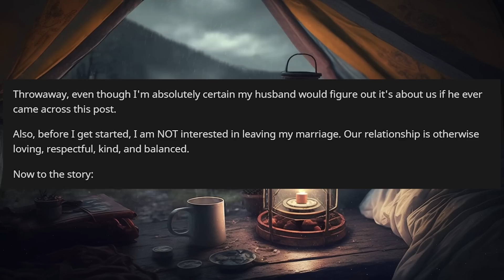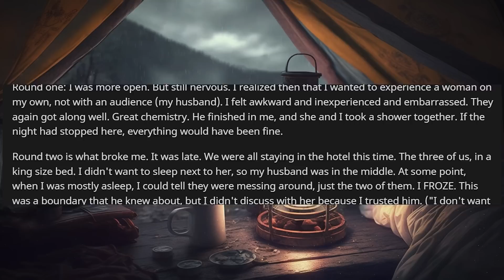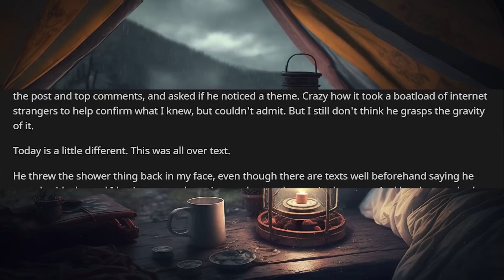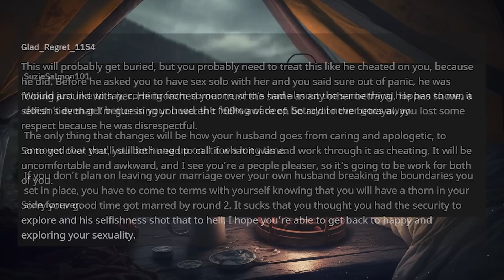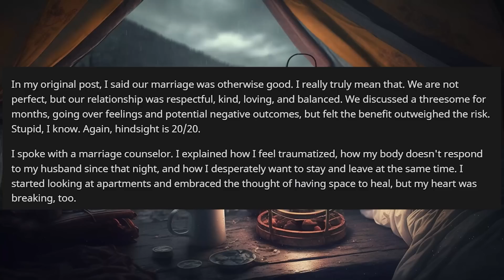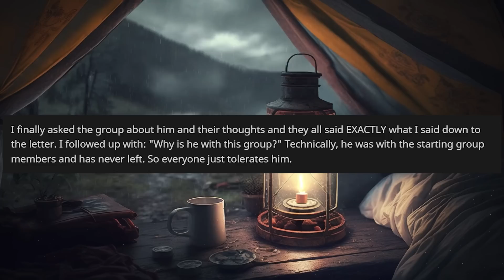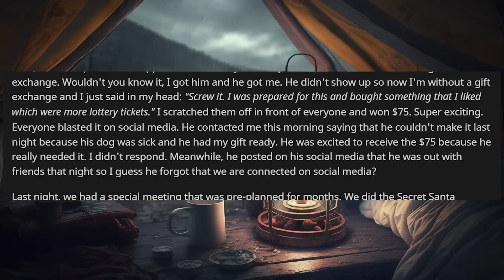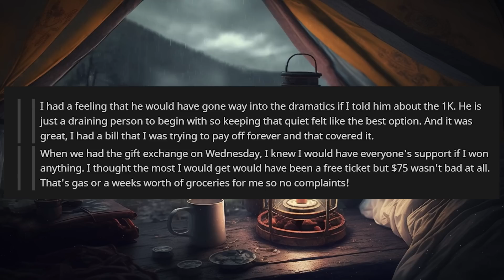My Husband Broke A Boundary During Our Arranged Threesome r/Relationships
Relationship Reddit Stories, OP is feeling betrayed after her husband broke a boundary during their arranged threesome.

0:00 Intro
0:18 Story 1
6:57 Story 1 Comments
9:54 Story 1 Update
12:35 Story 2
16:39 Story 2 Update